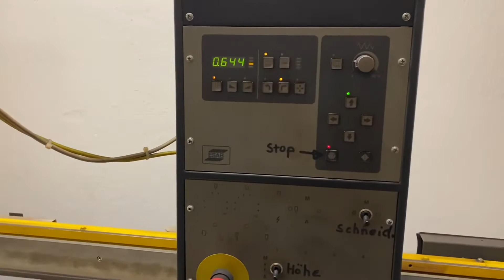Das neuste Projekt im 2021 (Skulptur) DE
Die Skulptur das ZEITAUGE ist mein erstes  Projekt im 2021.